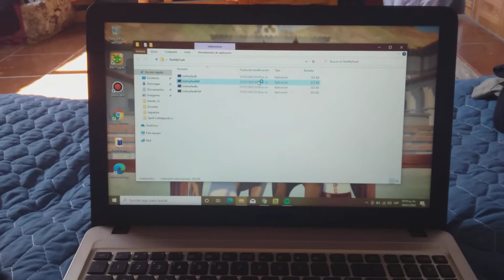Has BSOD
Video by: @BLG99